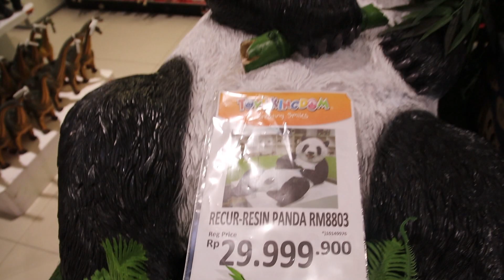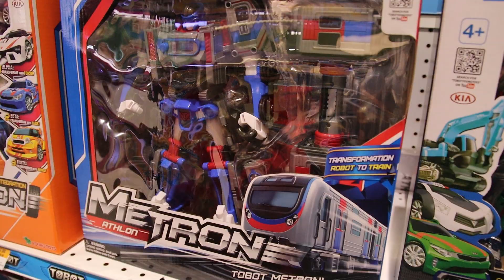Keliling Melihat Mainan di Mall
Rirafa kembali berkunjung ke Living World Mall untuk melihat-lihat mainan yang ada di Toys Kingdom.